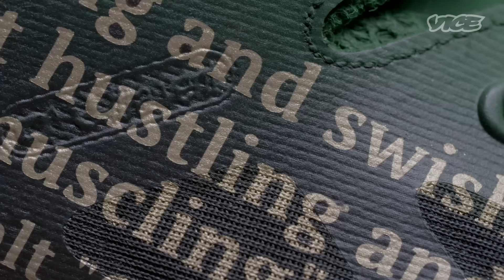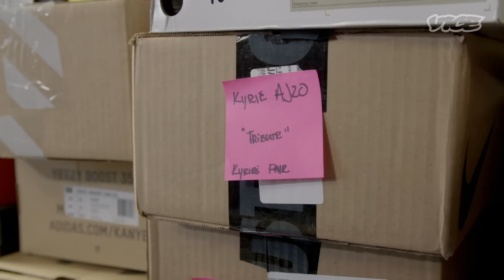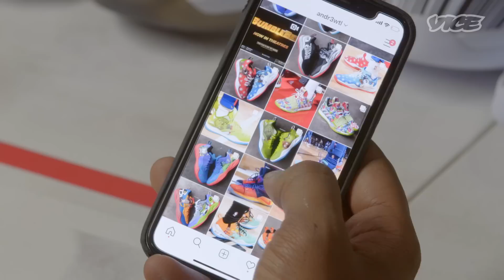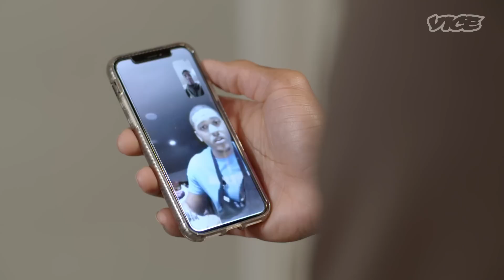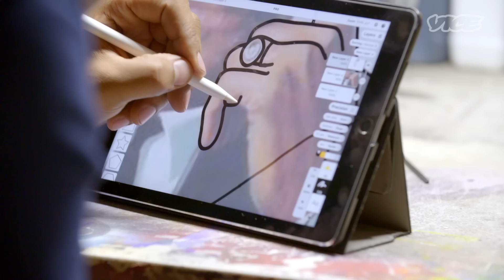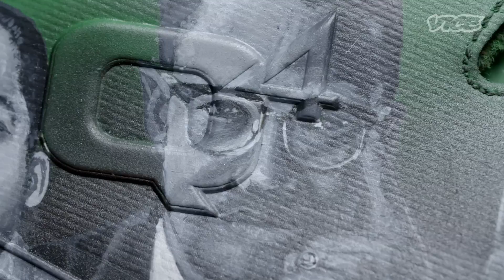Meet the NBA’s Custom Sneaker King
The Detroit Piston's Langston Galloway (@Lgkicks9 + @langgalloway10) and NBA sneaker customizer Andrew Lewis @andr3wtl let you follow the journey of a NBA player’s customized, game-worn shoe. Go from artist studio to the stadium, and see Langston unbox his new sneakers and hit the court at New York City’s legendary Madison Square Garden for a game.

Langston also shares his unique underdog NBA story and lifelong passion for sneakers, along with a tour of his 700+ sneaker collection in his hometown of Baton Rouge, featuring very rare and even one of a kind shoes.